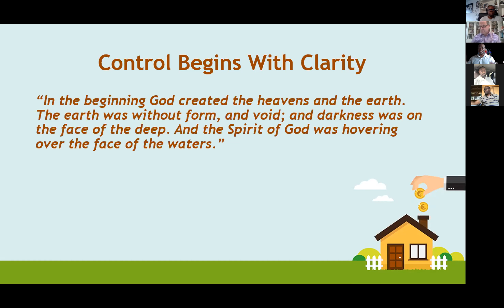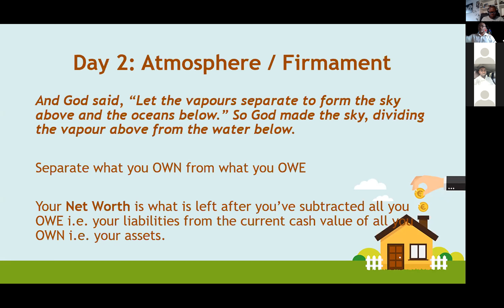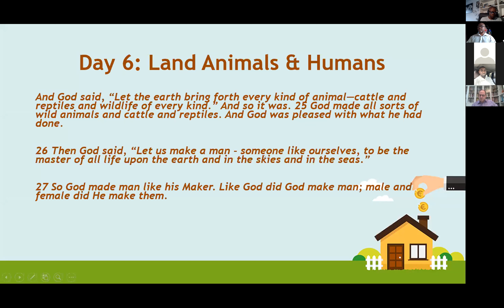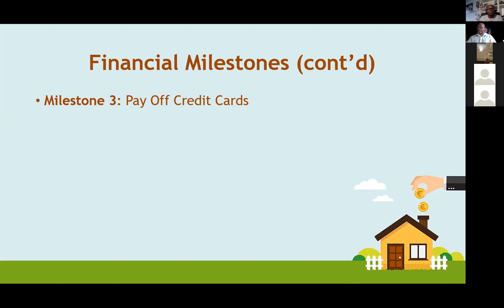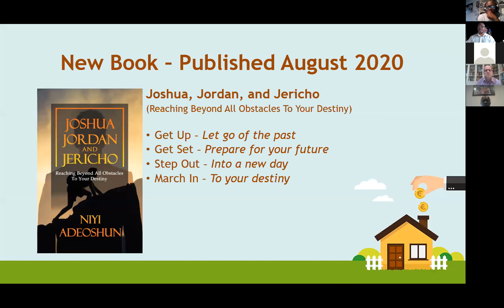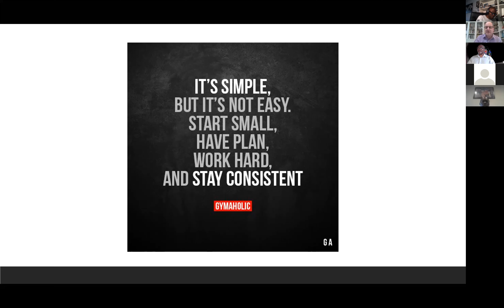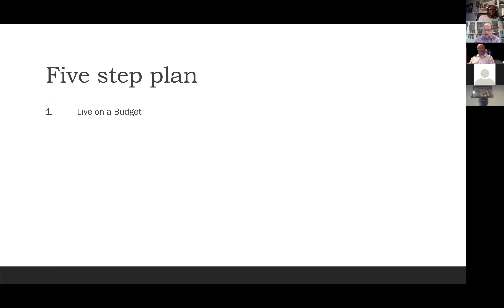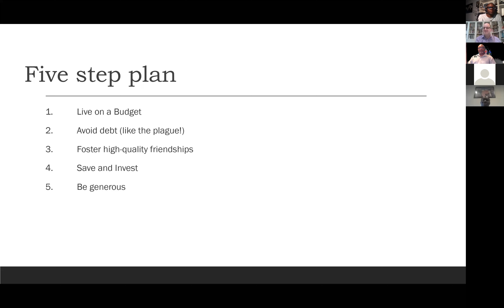Personal Financial Management delivered on 16th Sept 2020 by Niyi Adeoshun & William Dalziel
- Effective financial Mgt in unprecedented times
- Personal Finance - Clarity and Control.
- Steps to effective financial planning.
- Principles of a solid financial wellbeing.